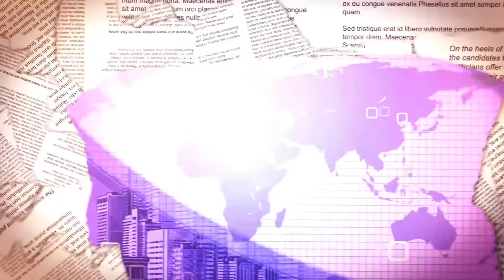Analisis Politico con Narciso Nov 19, 2017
Super Canal
Verizon Fios-1507
Optimum-1023
Comcast-620
Cable Vision-1023
Time Warner-870